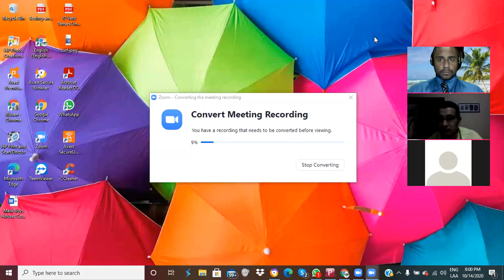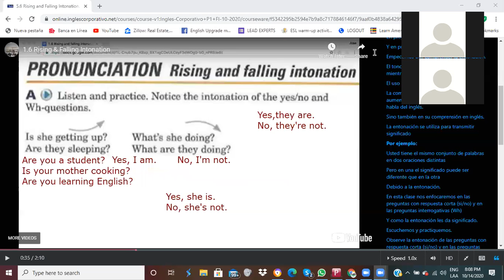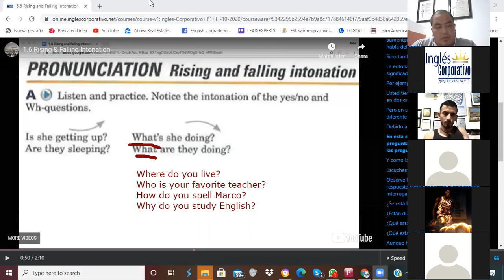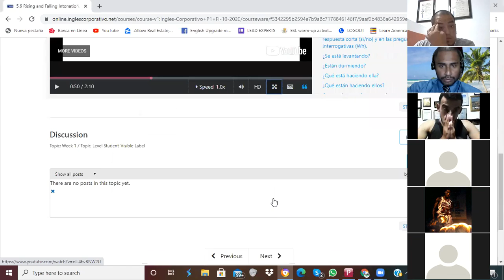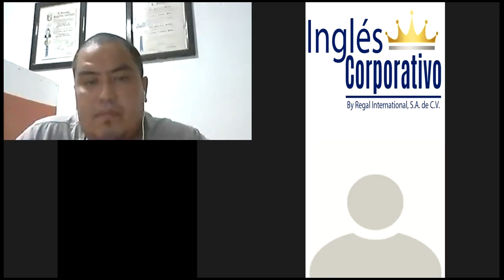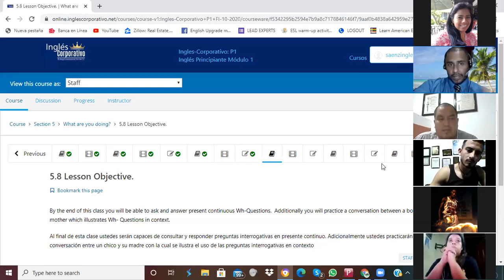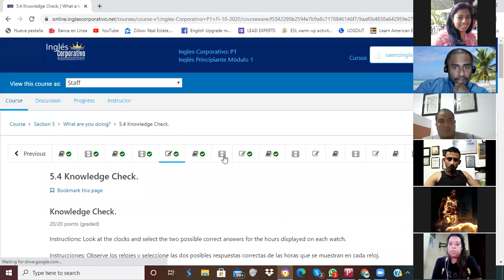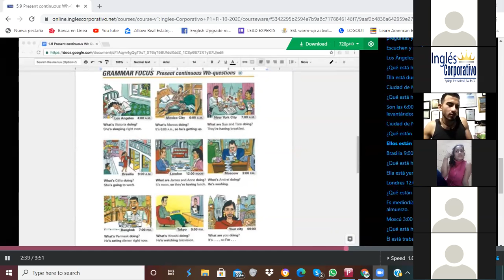Ingles Corporativo-Wh Questions and Present Continous